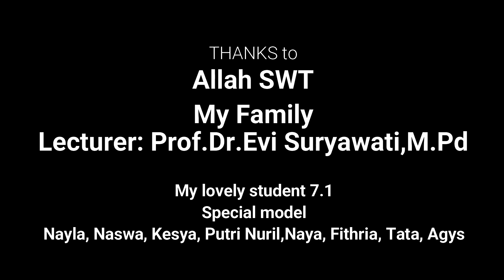Cara Membuat Handsanitzer Alami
Proses pembuatan handsanitizer alami